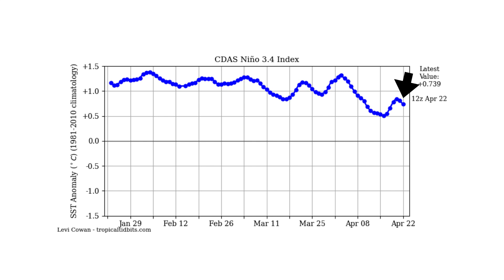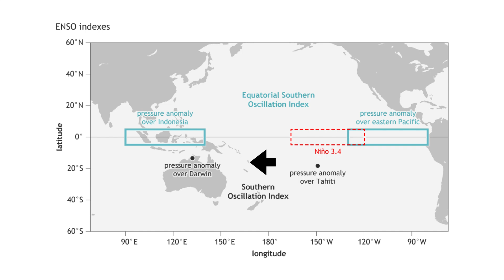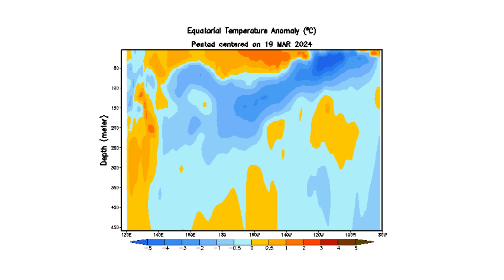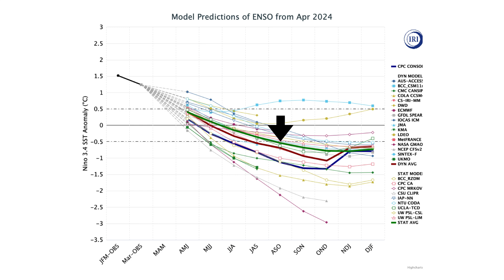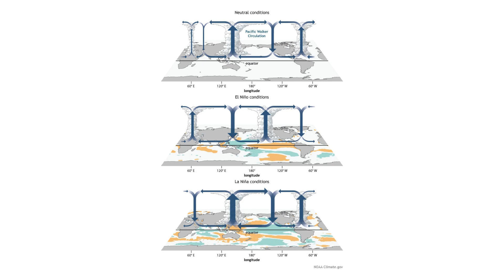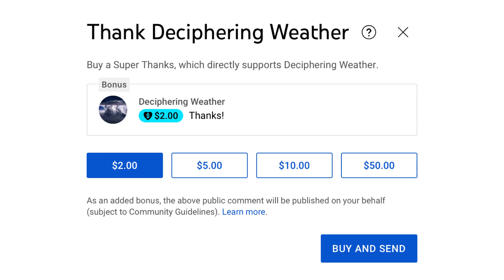La Nina Returning could make for a Hyperactive Hurricane Season!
In today's video, we decipher La Nina Returning could make for a Hyperactive Hurricane Season!